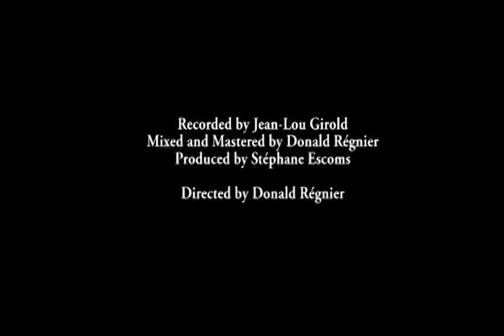Wave - María Tejada, Stéphane Escoms, Donald Régnier